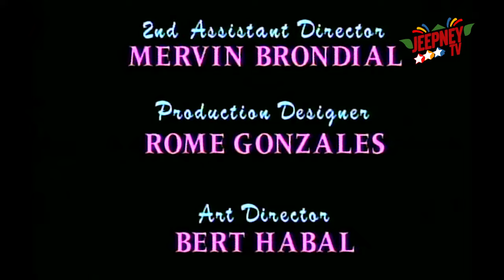Wansapanataym: Mighty Liling (Camille Prats) | FULL EPISODE 38